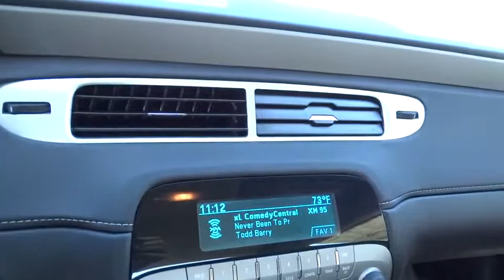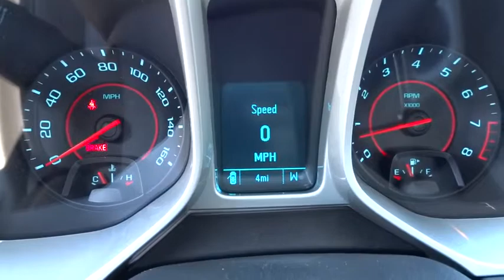2014 Chevrolet Camaro Redding, Eureka, Red Bluff, Chico, Sacramento, CA E9309253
2014 Chevrolet Camaro 1LS - Stock#: E9309253 - VIN#: 2G1FE1E32E9309253

LS trim, BLACK exterior and GRAY interior. EPA 28 MPG Hwy/17 MPG City! Onboard Communications System, CD Player, ENGINE, 3.6L SIDI DOHC V6 VVT, Alloy Wheels, Overhead Airbag, iPod/MP3 Input, Satellite Radio. READ MORE!br /br /KEY FEATURES INCLUDEbr /Satellite Radio, iPod/MP3 Input, CD Player, Onboard Communications System, Aluminum Wheels MP3 Player, Remote Trunk Release, Keyless Entry, Steering Wheel Controls, Electronic Stability Control. br /br /OPTION PACKAGESbr /ENGINE, 3.6L SIDI DOHC V6 VVT (323 hp [240.8 kW] @ 6800 rpm, 278 lb-ft of torque [375.3 N-m] @ 4800 rpm) (STD). LS with BLACK exterior and GRAY interior features a V6 Cylinder Engine with 323 HP at 6800 RPM*. br /br /EXPERTS CONCLUDEbr /Driven around turns, the Camaro grips hard and steers with precision. -Edmunds.com. Great Gas Mileage: 28 MPG Hwy. br /br /OUR OFFERINGSbr /Are you browsing other Mt. Shasta or Red Bluff Chevrolet dealerships? Don't buy until you visit Lithia Chevrolet of Redding. Our inventory includes the popular Chevy Cruze, the versatile Chevy Suburban and the powerful Chevy Silverado pickup truck. Browse our entire inventory of cars, trucks and SUVs. Fuel economy calculations based on original manufacturer data for trim engine configuration. Please confirm the accuracy of the included equipment by calling us prior to purchase. br /